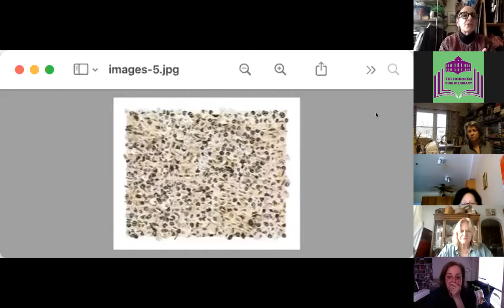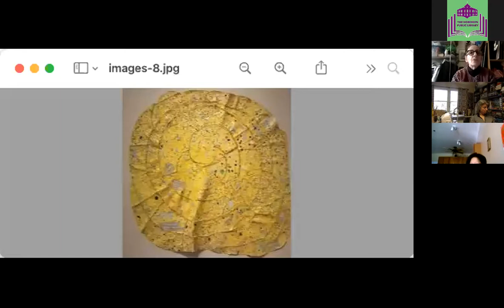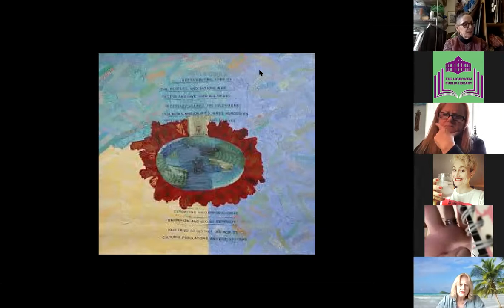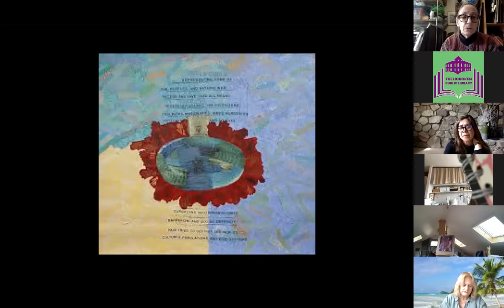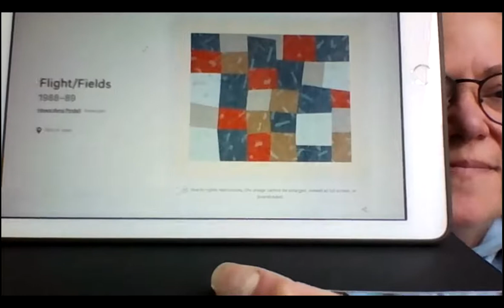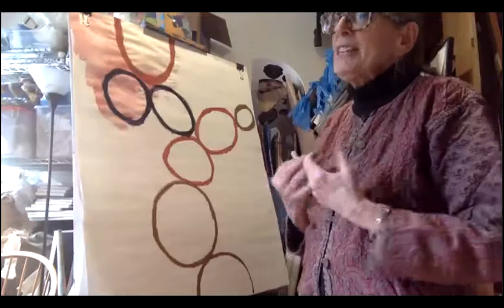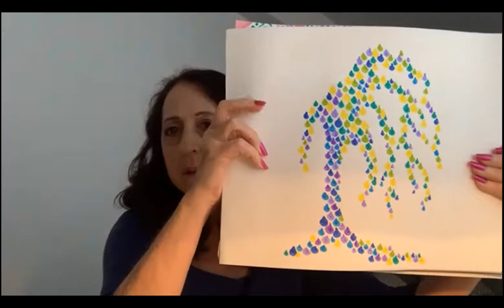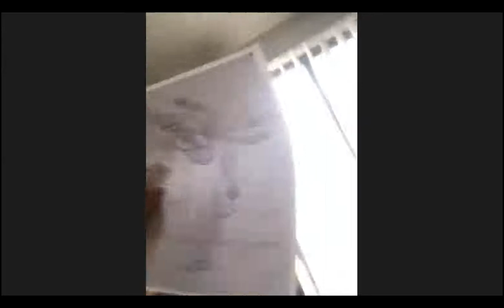Women's HERstory, Art from Home: Howardina Pindell | Hoboken Library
Howardena Pindell will be our fourth artist of focus. She was an African American artist famous for her painting/collages made up of hand painted and hole punched papers. Her marvelous and very subtle works are abstract are often political, feminist, and involved with racial strife. Students will create their own papers using water color paints and employing techniques for creating texture. Materials for this class are: rough and different colored types of paper, glue, scissors, a hole punch, and paper for the background.